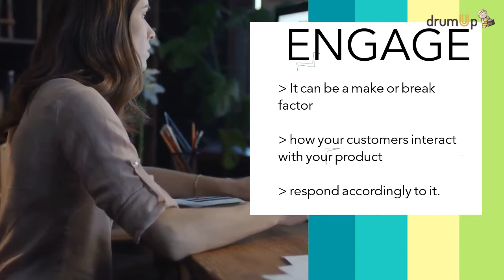The 3 Pillars of Content Marketing Strategy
Digital Marketing is a vast field. As every business is acquiring new and advanced strategies to take over the market, putting out content that speaks about your company, product, or service is more crucial than creating an impact overall